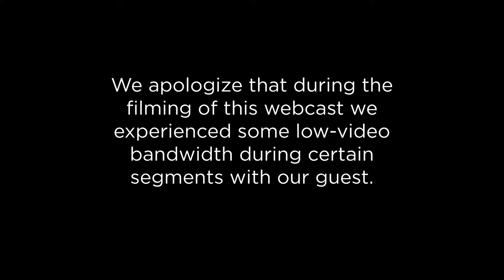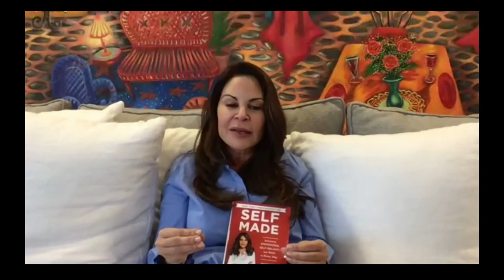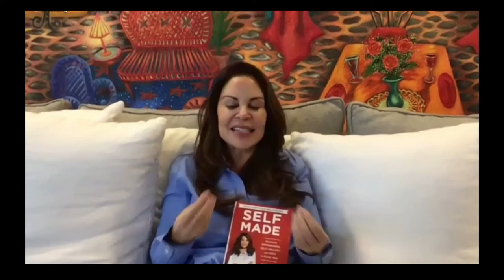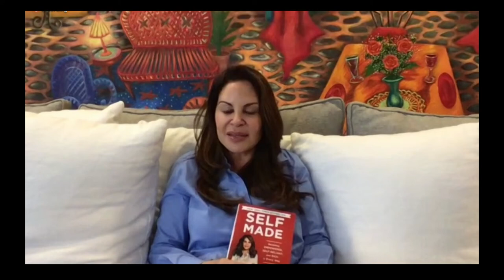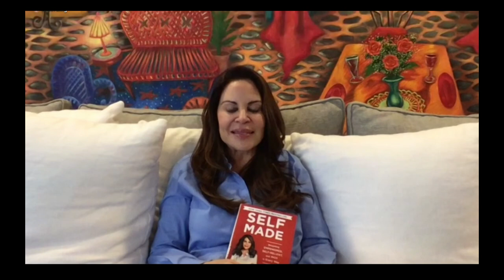Fear has to become your best friend: Nely Galán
FEAR HAS TO BECOME YOUR BEST FRIEND
Join Emmy Award-winning Nely Galán, the first Latina president of entertainment for a U.S. television network, as she discusses how to become self-made by embracing risk, learning from failure, and sacrificing for a greater vision.